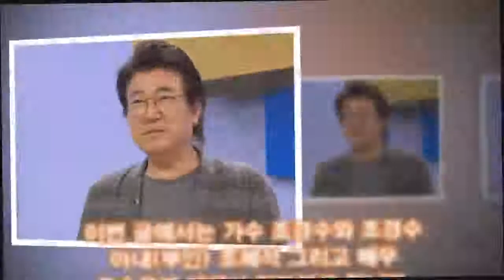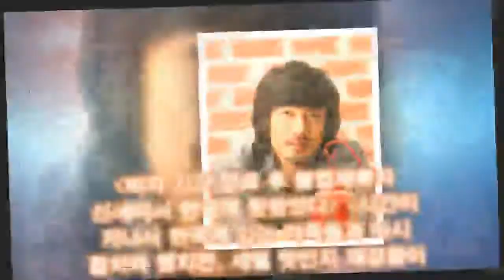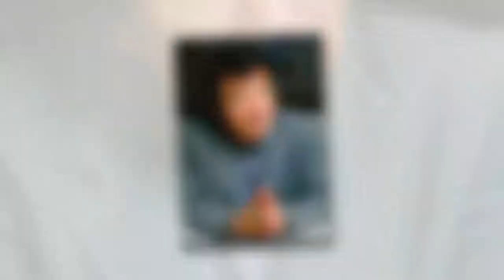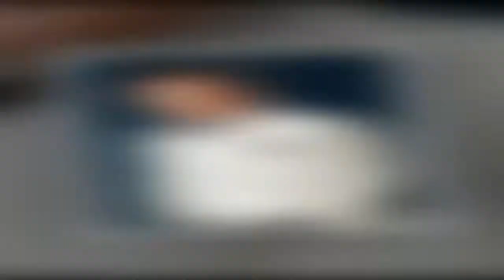조경수, 아내(부인), [도저히 갚을 능력이 되지 않아서 괴로웠지만] ?